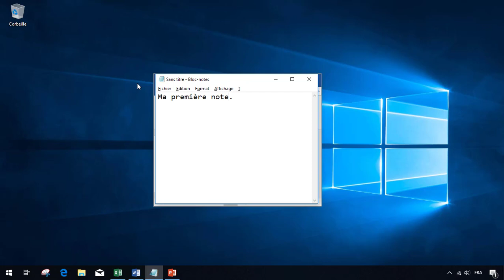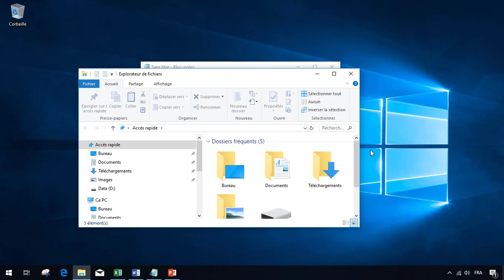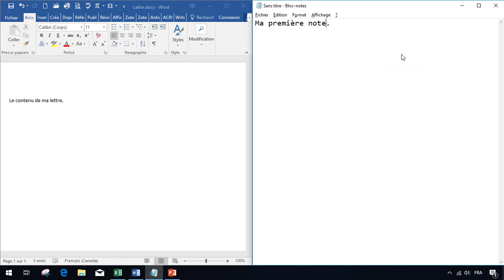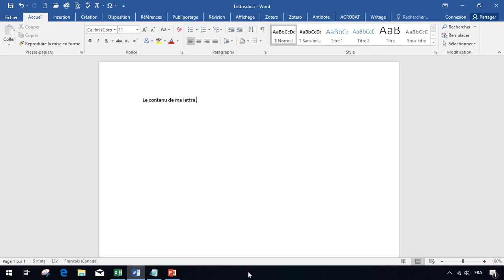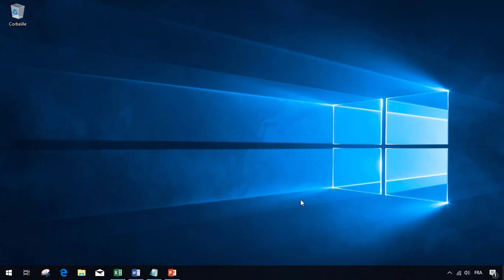Windows : Redimensionner et organiser les fenêtres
Mise en ligne : 21 août 2018
Travailler efficacement avec Windows
Principales manipulations pour déplacer, redimensionner et organiser les fenêtres avec le clavier et la souris.